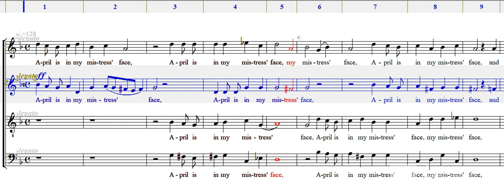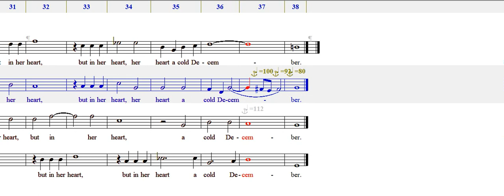April is in my mistress face ALTI